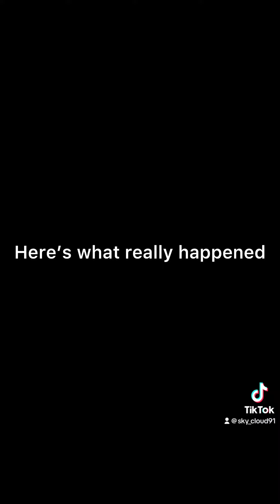It works trust me I’m being dead serious#subscribe (and once again it was too long)￼😡😡